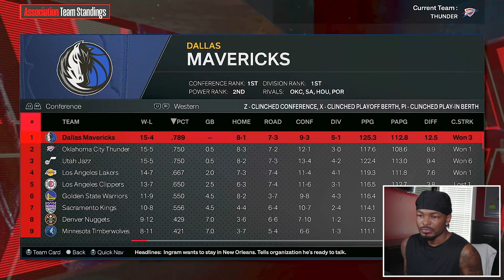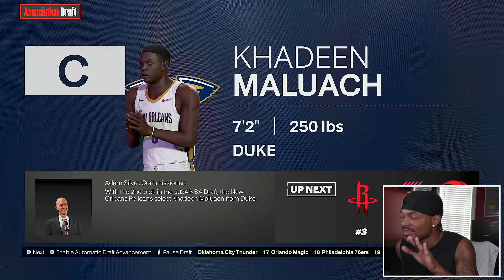I Put Yao Ming In The Modern NBA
What would happen if Yao Ming stepped into today's NBA? In this video, we explore how the towering giant would fare in the modern league. From his impact on the court to his influence on the game’s strategies and trends, we break down how Yao Ming's unique skills and presence would shake up the NBA today.